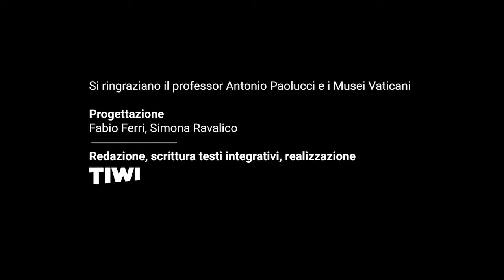Lezioni d' autore con Antonio Paolucci - Antonio Canova, Le Grazie